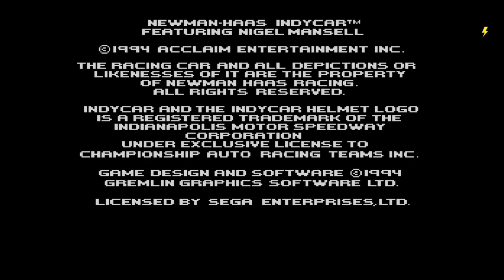[MD 게임] 뉴먼 - 하스 인티카 - 나이젤 만셀(1994)